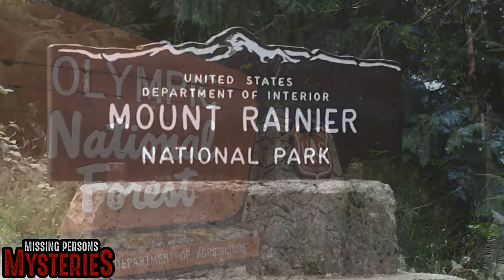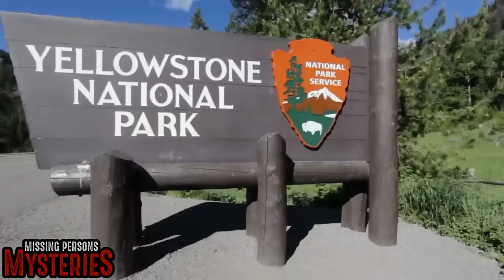10 Bizarre National Park Disappearances - Episode #17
10 Bizarre National Park Disappearances - Episode #17

► Join Steve Stockton as he discusses 10 Bizarre National Park Disappearances - Episode #17